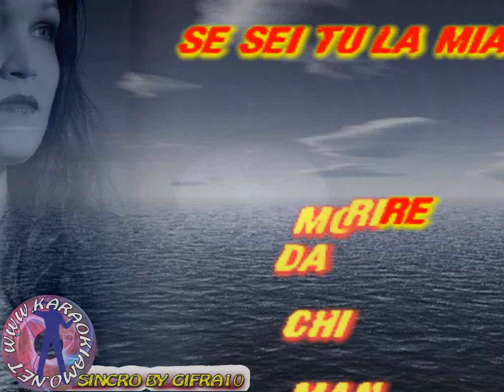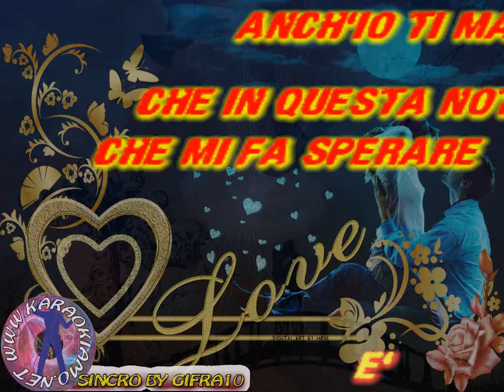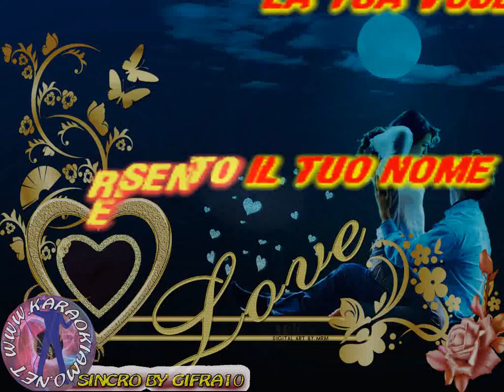Dennis Fantina - Mi manchi da morire (karaoke - fair use)